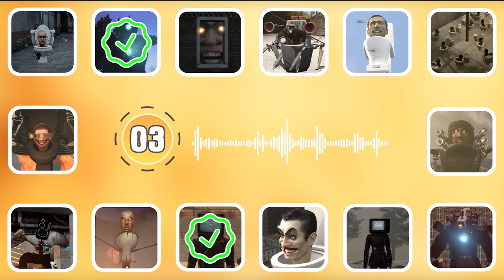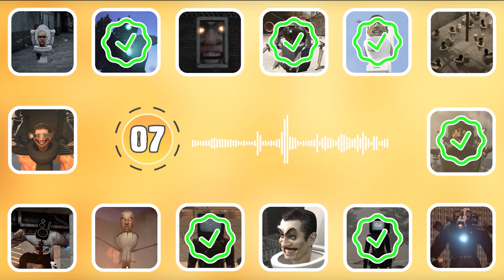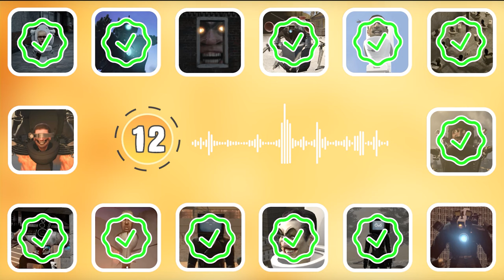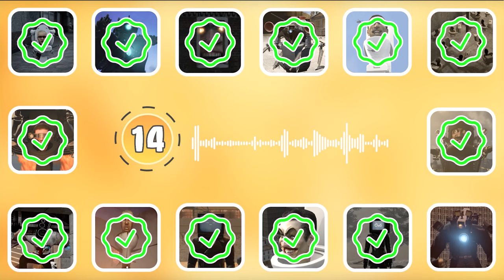I Tried to Guess Every Skibidi Toilet Voice for 24 Hours!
GUESS SKIBIDI VOICE | Skibidi Toilet's Quiz, Seasons 68